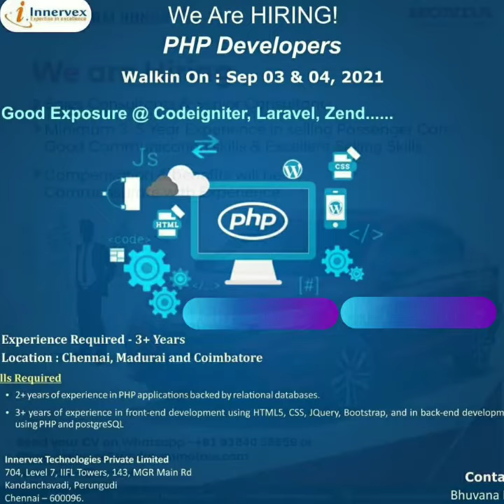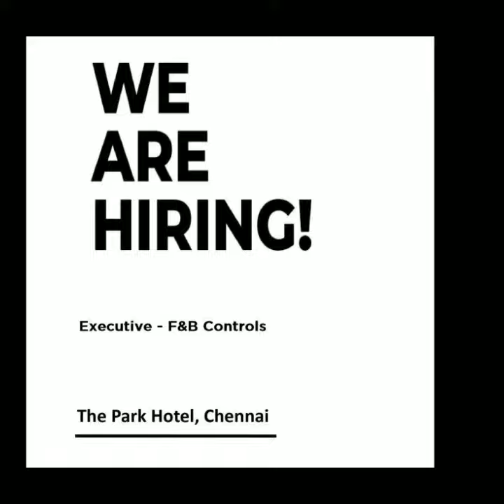Jobs in chennai // September 2021